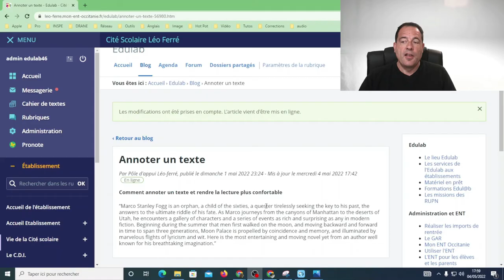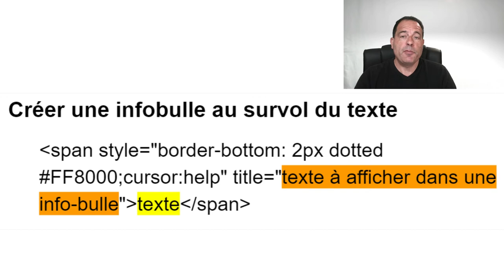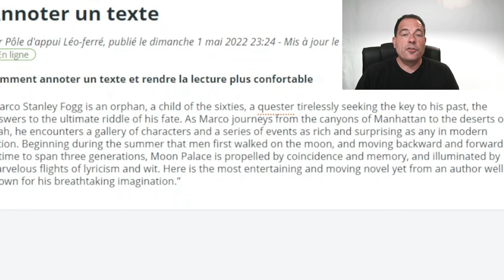Insérer une info bulle au survol de la souris dans l'ENT Kosmos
Une manipulation toute simple qui peut rendre de petits services pédagogiques.